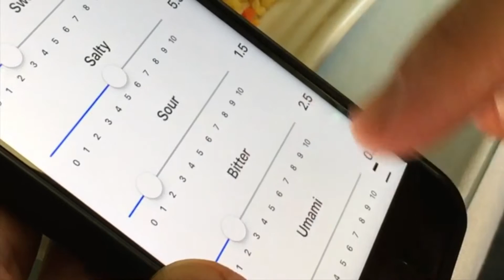RCA 2017 - Utilizing Multimedia to Code the 360 Degree Flavor Experience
Join Robert Danhi and Karena Wong for their exciting session at the RCA 2017 Annual Conference & Culinology® Expo.

Our customers live in the same media rich society where flavor is the total sensory experience. Food and beverage organizations are beginning to harness the power of digital tools in provoking imagination, capturing movement and increasing replicability of food experience to change the R&D paradigm. They are reinvigorating the ethnographic approach of contextual inquiry to capture and code the creation & evaluation of flavor. While capturing media rich multimedia qualitative data, teams can leverage subjectivity through a structured and flexible systematic approach to capture and code the tastes, aromas and chemosensory stimulation that make up flavor.